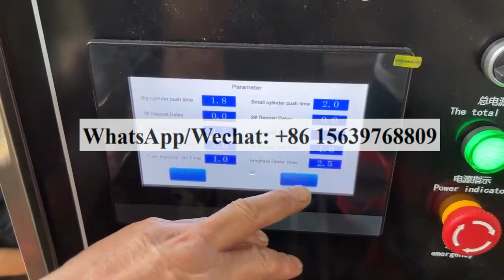Small Automatic Gummy Bears Candy Processing Machine 100% Natural Gummies Candy Moulding Machine